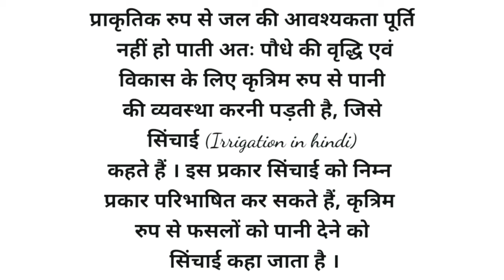sinchai kya hai? sinchai ka arth AVN paribhasha। सिंचाई किसे कहते हैं। सिंचाई क्या है। irrigation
सिंचाई क्या है
सिंचाई के अर्थ एवं परिभाषा